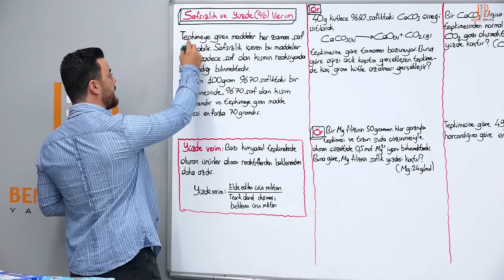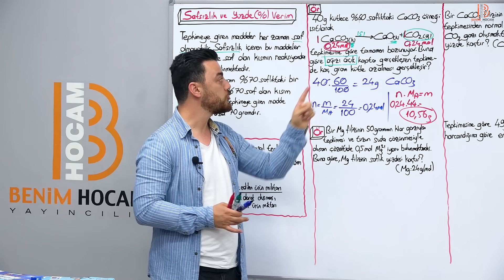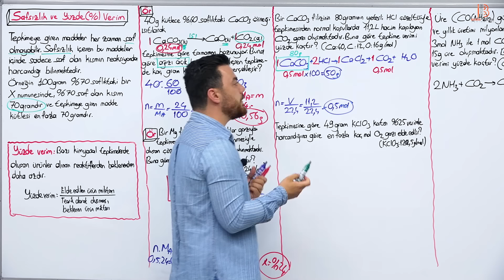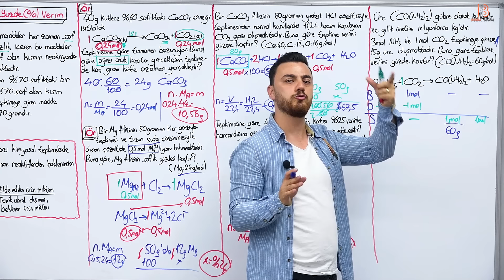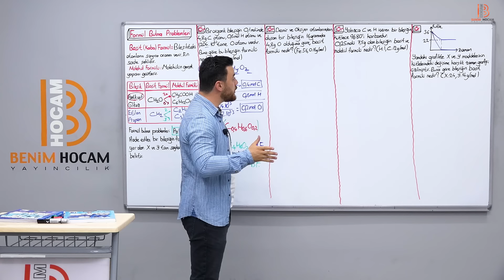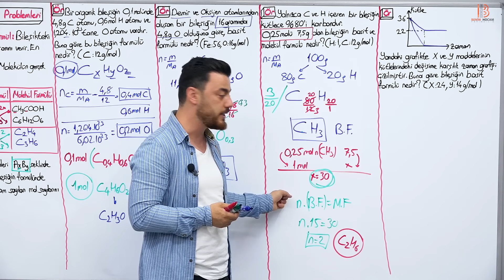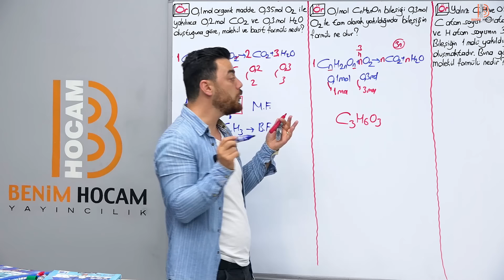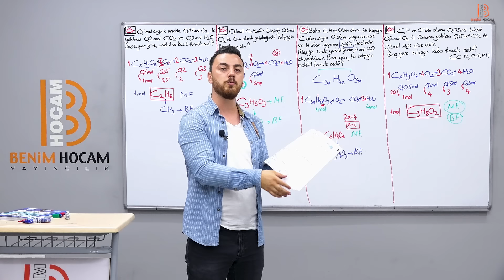60) TYT Kimya - Kimyasal Hesaplamalar 3 - Görkem ŞAHİN 2024